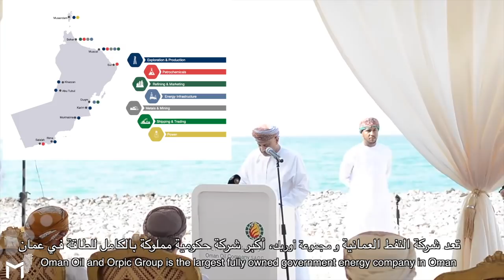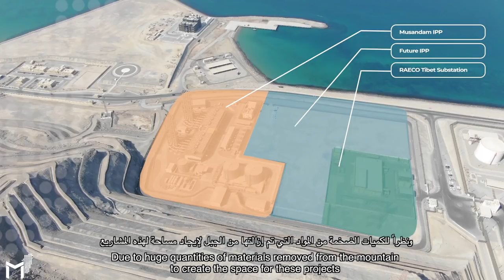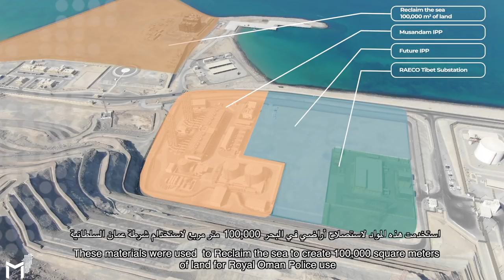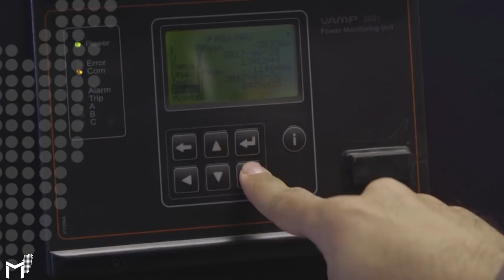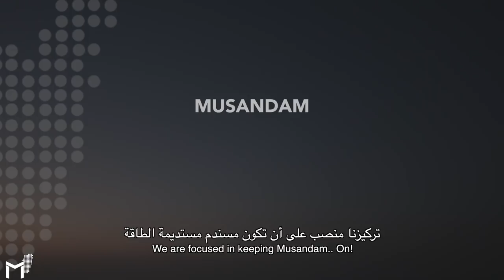Musandam Power Co.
Musandam Power Company (MPC), the owner of the first and only independent power plant in the Musandam region of the Sultanate of Oman